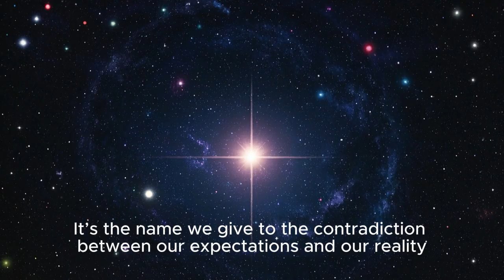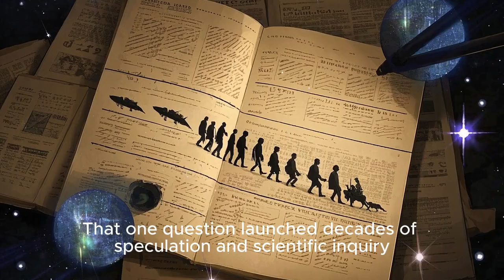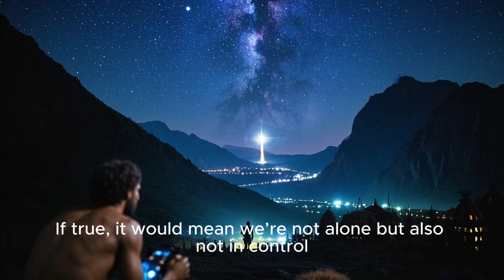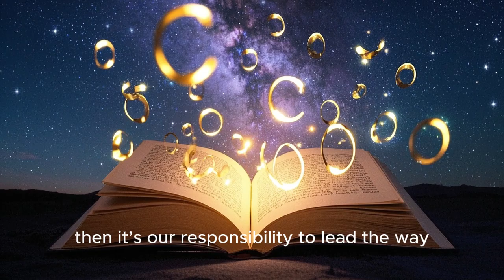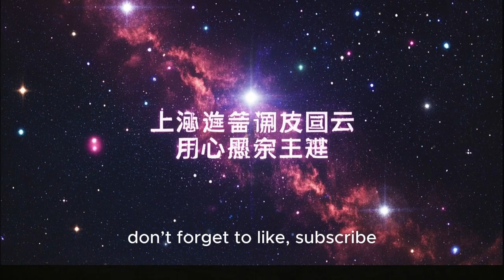The Great Silence: Why the Universe Ignores Us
Why is the universe so eerily quiet? In this video, we dive deep into The Great Silence—the mystery behind why, despite billions of stars and possibly habitable planets, we haven't heard from any intelligent lifeforms. From the Fermi Paradox and the Great Filter to the Zoo Hypothesis and the possibility that we're alone, this documentary-style exploration tackles the most thought-provoking theories about our place in the cosmos.

Are we too early? Too primitive? Or is something out there deliberately avoiding us?

🌌 Stay curious.